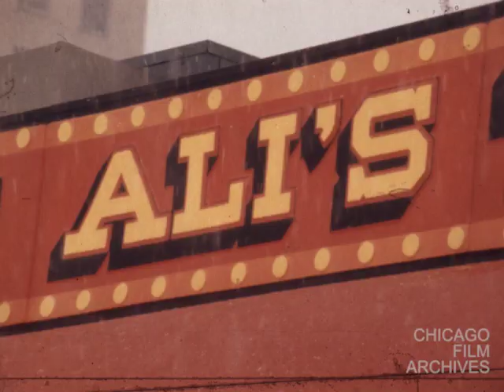Muhammad Ali Restaurant "Ali's Trolley" (Frank Koza Collection, 1975)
"Muhammad Ali Restaurant 12/8/10/75" (Frank Koza Collection, 1975, 16mm, color, sound)

This footage depicts the opening of Muhammad Ali's short-term business venture in fast-food: Ali's Trolley, located at 50th and State on Chicago's South Side. The restaurant featured a secret recipe for fried chicken, fish and chips, as well as side orders of mashed potatoes and coleslaw. This footage includes multiple outtakes that have been spliced together.